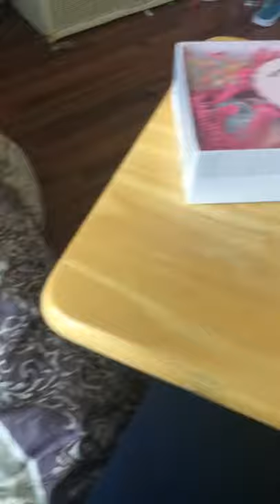Kawaii Slime Company Haul pt 1